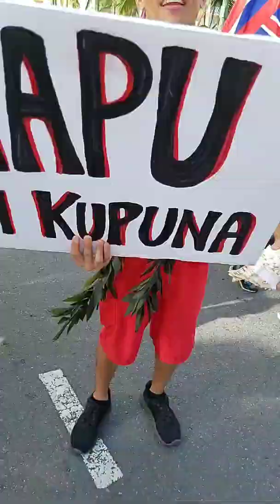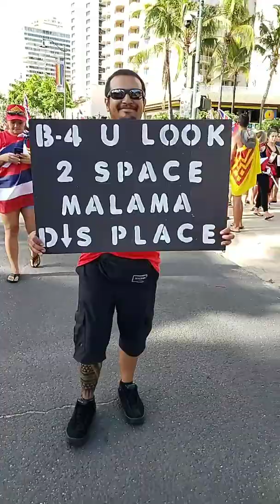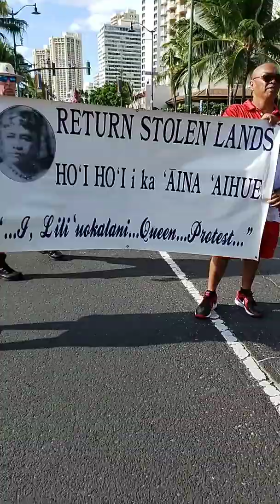Mauna march Oct. 5, 2019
Ala Moana to Kapiolani Park